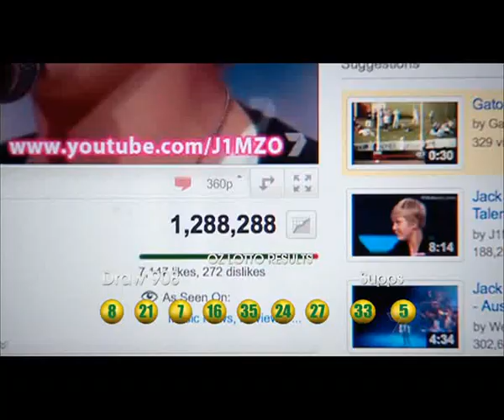Jack Vidgen - Finals [HQ][FULL] - Australia's Got Talent 2011 -Set fire to the rain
FINALS PERFORMANCE - Jack Vidgen's brilliant final performance mesmerises judges by singing set fire to the rain
Australia's Got Talent 2011